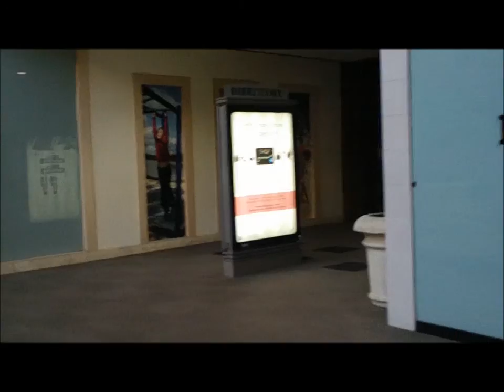Glendale Galleria Gets Ready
The northeast side of the mall prepares for its big remodel, Bloomingdales opening in  2013!